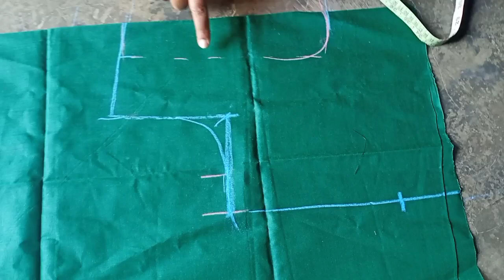|| katori vala blouse cutting ✂️✂️ karna sikhe || કટોરી વારું બ્લાઉઝ બનાવો સ્ટેપ બાઈ સ્ટેપ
▫️ જય શ્રીરામ મિત્રો ▫️

▫️જો તમને આ વિડીઓ ગમ્યો હોય તો અમારા ચેનલ ને લાઈક   શેર અને સબસ્ક્રાઈબ કરજો અને તમારા મિત્રો ને પણ શેર કરી અમારા આ ગુજરાતી સિલાઈ ના ચેનેલ ને આગળ વધારો

▫️જો તમારે સિલાઈ અને કટીંગ માં કઈ પ્રશ્ન હોય તો કૉમેન્ટ માં લખી ને પૂછી શકો છો

▫️ અમારા ચેનલ માં તમને ગુજરાતી માં બ્લાઉઝ ની કટિંગ અને સિલાઈ , કુર્તી કટીંગ અને સિલાઈ , કટોરી વારું બ્લાઉઝ ની સિલાઈ અને જોઇન્ટ , સાદા બ્લાઉઝ ની કટીંગ , મારવાડા ની કટીંગ , વણેલી દોરી , લટકન , વગેરે જેવી સિલાઈ ની બાબતો તમને સીખાડવામાં આવશે.

▫️આના સિવાય તમારે કઈ સીખવું હોય તો કૉમેન્ટ માં જણાવજો તેથી અમે તમને સીખડસુ

▫️અમારા ચેનલ ને▫️

➡️ લાઈક ➡️શેર ➡️ સબ્સ્ક્રાઇબ કરો